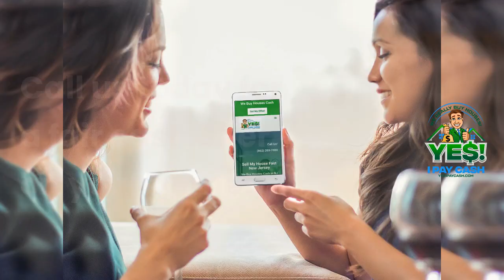Cash Home Buyers in Lebanon PA - Sell Your House Fast in Lebanon - Yes I Pay Cash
Are you looking to sell your house fast in Lebanon Pennsylvania?
Look no further than Yes I Pay Cash!
As a trusted cash home buyer, we buy houses cash and take care of all the details so you can move on with your life.
Whether you're facing foreclosure, dealing with an unwanted property, or just need to sell quickly, we can help.
Our streamlined process ensures a hassle-free experience, and we'll provide you with a fair and honest offer for your property.
Say goodbye to realtors, showings, and expensive repairs - contact Yes I Pay Cash today to sell your house fast in Lebanon Pennsylvania!

Yes I Pay Cash - We Buy Houses
211 Pauline Dr Suite 402
York, PA 17402